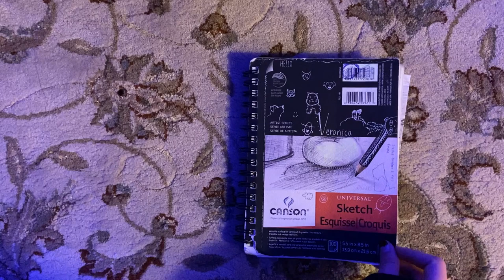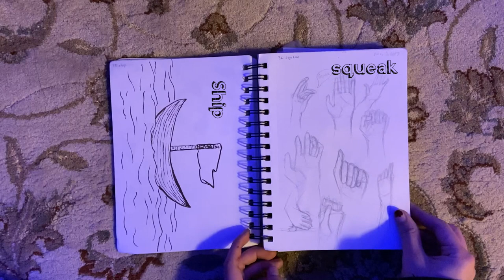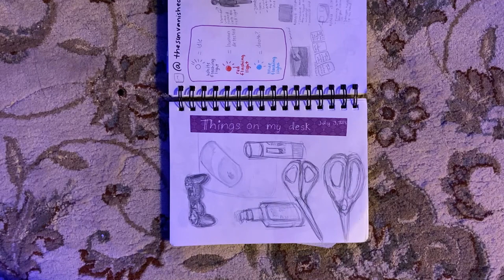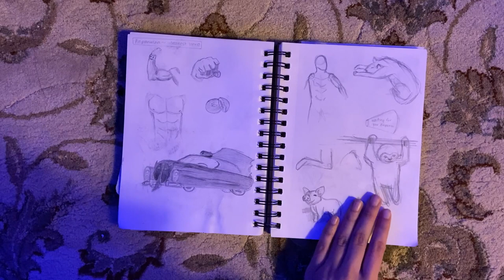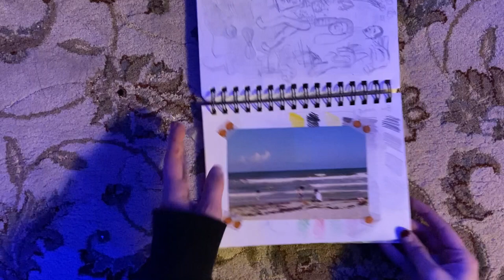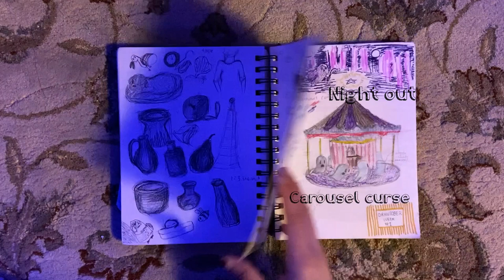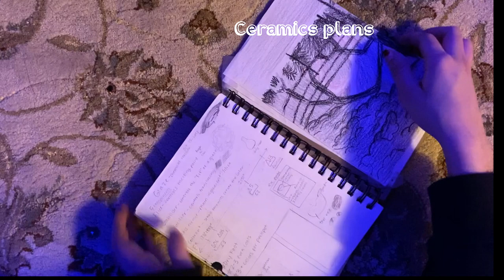ASMR: Sketchbook tour 2017-2018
This is my freshman and sophomore year sketchbook, I guess I was scatterbrained :0

When I watch sketchbook tours I usually slow down the videos so I can actually look at the art work so...

if you saw my cats ummmm you're officially special